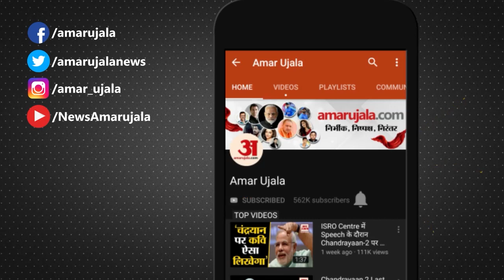Barabanki News : दवाएं जलाने से निकली गैस से 10 बच्चों की हालत बिगड़ी, अस्पताल में भर्ती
Barabanki News : बाराबंकी शहर के मोहल्ला कम्हरिया बाग स्थित किंग जॉर्ज इंटर कॉलेज में बुधवार की सुबह उस समय हड़कंप मच गया, जब यहां गैस की तेज दुर्गंध आना शुरू हो गई। दुर्गंध के कारण पूरे स्कूल में अफरा-तफरी मच गई। कई बच्चों की तबीयत बिगड़ना शुरू हो गई। आनन-फानन में स्कूल प्रशासन ने परिवार के लोगों को सूचना देकर सभी बच्चों को घर भिजवाया...